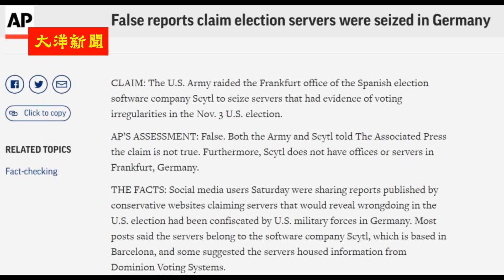川普有离愁，对习近平发起10周攻势；悉尼Trump 2020空中烟幕，华人买的单？谁在讲大选故事：服务器有诈，美军队突击；短评：看美联社怎样判定假消息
习近平这一段时间或许会比较忐忑。川普总统将在最后10周内制定一系列强硬政策，以巩固其中国政策的遗产，让拜登没有办法做更多调整。

哪些华人和华文媒体在传假消息？美联社抽丝剥茧，揭秘这则假消息的来龙去脉：有个叫Scytl的西班牙公司在美国的大选中提供投票和计票业务，因为涉嫌欺诈信息，目前美军查获了该公司在德国法兰克福的服务器。

悉尼上空出现Trump 2020广告，谁出的钱？

洋言：像美联社那样判定假消息

若您行有余力，也欢迎以打赏方式支持我，来支持独立的新闻报道。

谢谢。